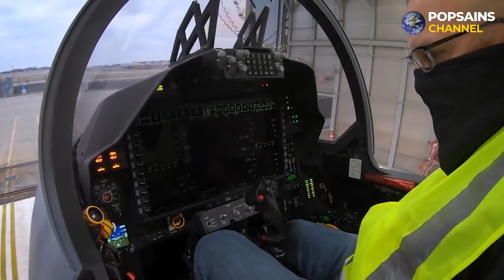Indonesia Borong Pesawat Tempur Canggih Boeing F 15 EX untuk TNI AU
Setelah batal mengakuisisi pesawat Sukhoi 35 dari Rusia. Kini Indonesia berpaling ke jet tempur negeri Paman Sam.
Kementerian Pertahanan Indonesia memborong 24 pesawat tempur F15 EX dari Amerika Serikat, jet yang disebut tak punya fitur menghindari radar alias mode siluman. Penandatanganan Nota Kesepahaman Em oyu pembelian dilakukan antara Kepala Badan Sarana Pertahanan Kemenhan Marsekal Muda Yusuf Jauhari dan Wakil Presiden dan Manager Program Boeing Fighter Mark Sears, di St. Louis, Senin 21 Agustus 2023.

Jika memiliki kritik, saran dan ide untuk perkembangan channel kami di masa depan.
Terima kasih !!